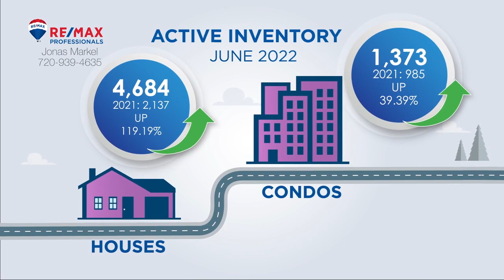Denver Metro area market update for July 2022!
Jonas Markel with RE/MAX Professionals shares the latest news, stats and trends for the Denver area housing market including the average sold price, number of active listings, number of pending listings, average days on market and month over month appreciation rate.

For more information on the Denver Real Estate market, or for a consultation to buy or sell real estate, contact Jonas at: